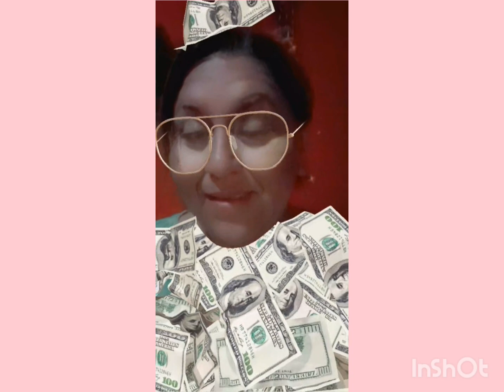En cancun wendyguevara SE VA A LA PLAYA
Como ves este viaje que les regalo la señora